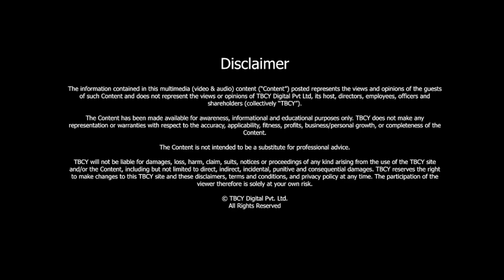The Intersection of AI, Zen, and Design | Anton Borzov | TBCY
S5 E273 Anton Borzov, Partner, StratMinds; Founder, Sunflower Fund

00:34 - About Anton Borzov
01:30 - Please share the inflection points that shaped your life and career.
03:20 - What led you to entrepreneurship in design?
11:13 - Please talk about your role with WhatsApp.
14:04 - What made you decide to eventually move on from WhatsApp to other companies?
17:12 - After your tenure at WhatsApp, how did you transition to other roles?
21:22 - What are your views on the future of AI, especially in terms of generative models like ChatGPT and GPT-4 Turbo?
29:19 - What are your thoughts on the future of developer tools in the AI space?
35:30 - What is your stance on the timeline for achieving AGI—do you think it's closer within the next decade or further down the line?
41:30 - How did you get into Zen?
48:52 - Please talk about your work connecting designers with businesses of publishing books.
50:59 - Final recommendations for the audience.

Meet Anton Borzov, a polymath whose journey seamlessly weaves through the realms of Artificial Intelligence (AI), Zen philosophy, and innovative design.

His insights into the evolving landscape of AI, the spiritual depth of Zen practices, and the integration of human-centred design illuminate a unique intersection, where technology, mindfulness, and creativity converge.

Join us as we unravel Anton's multifaceted odyssey, exploring the fusion of curiosity-driven exploration, entrepreneurial wisdom, and the pursuit of holistic experiences in a rapidly evolving world.

About Anton Borzov -

- Anton is a Partner of StratMinds, a venture capital firm focused on AI.

- He is also the Founder of Sunflower Fund.

- Anton starts his product design career with WhatsApp.